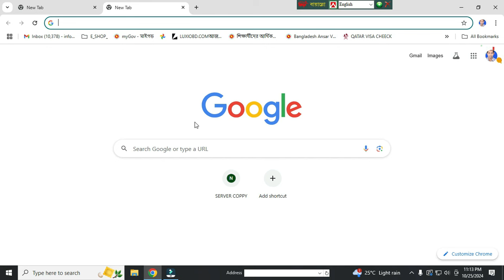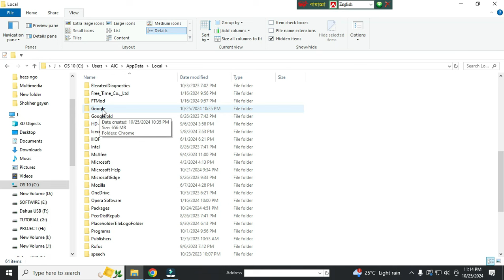গুগল ক্রোম ব্রাউজার ওপেন অটোমেটিক্যালি । Google Chorme Browser Open Automatically । Browser Problem